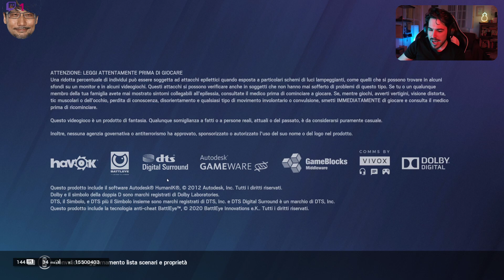stasera facciamo du spari !discord !telegram !social !burton